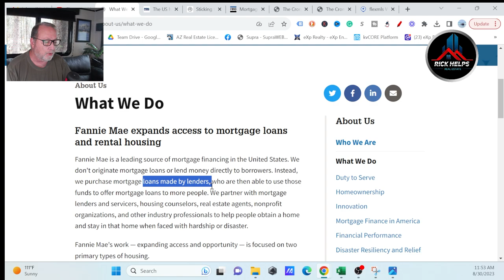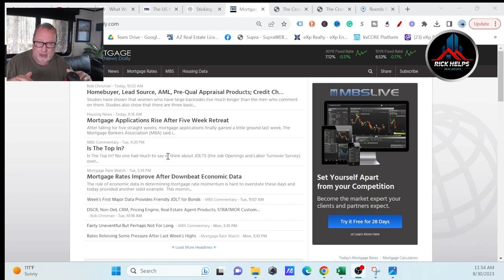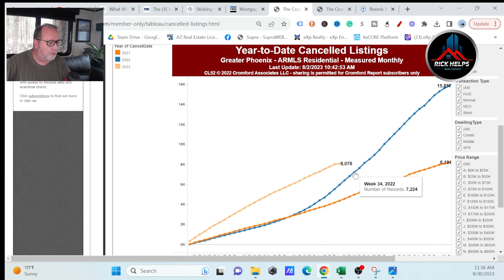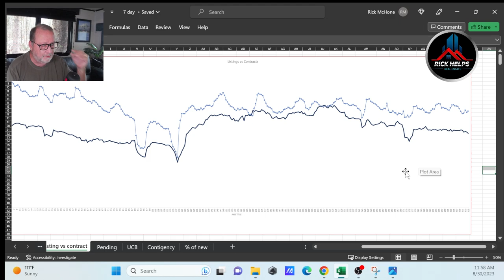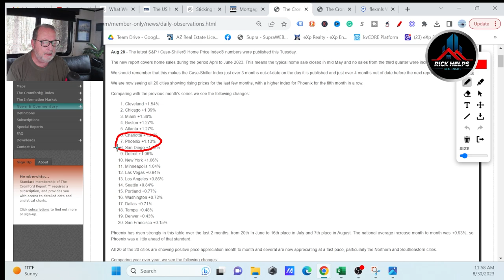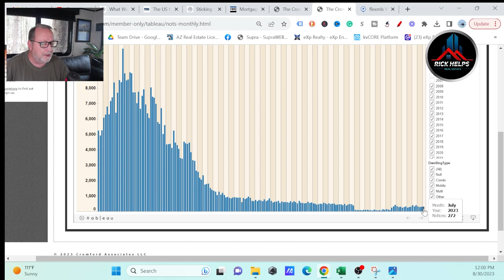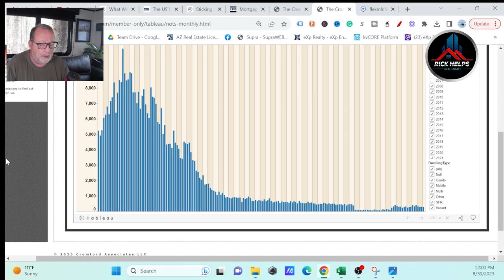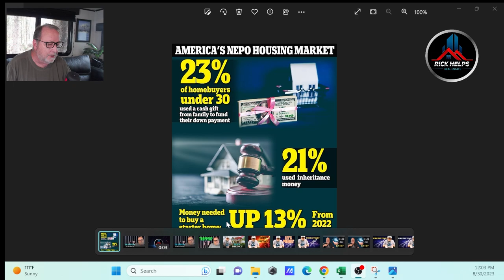TRAPPED in a prolonged freeze? Arizona Real Estate Market Update 2023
The U.S. housing market may be stuck in a prolonged freeze.

Fannie Mae economists projected in a revised forecast that stagnation in the housing market could last into 2024, whether the economy avoids a recession or not.

"Regardless of whether a soft landing is achieved over the coming year, we expect existing home sales to stay subdued and within a tight range," they wrote.

Rick McHone
Realtor with EXP Realty